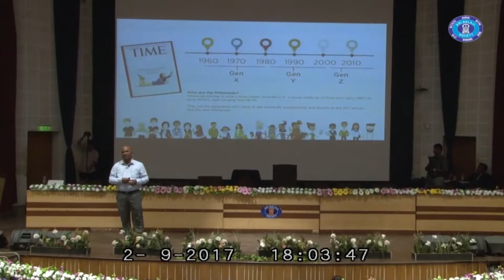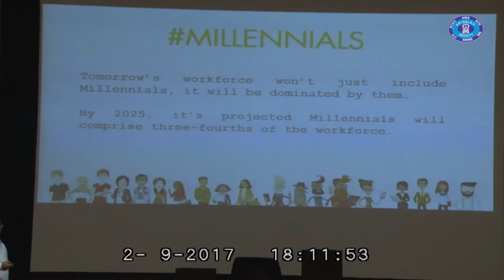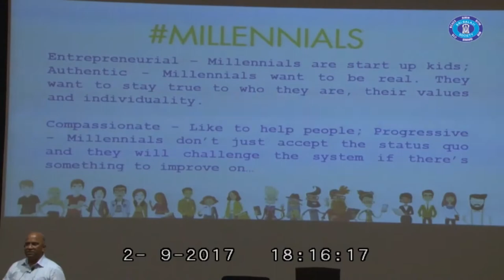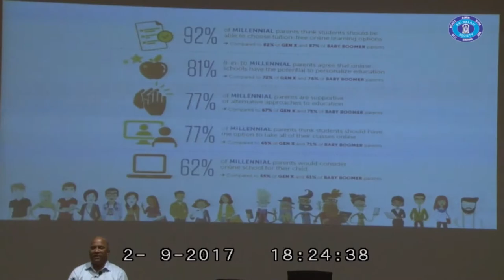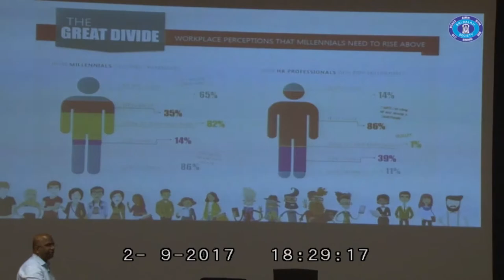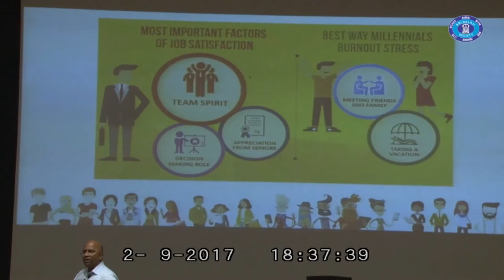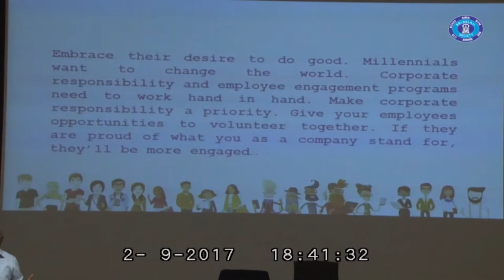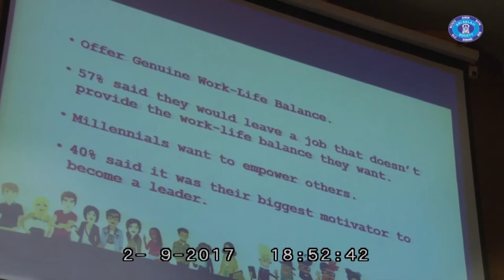The Millenial Generation by Ganesh Chandan, CHRO, Greaves Cotton.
15th National Business Convention was held at Balaji Instt of Modern Management (BIMM) from 1st to 3rd Sep 2017. The Convention was a confluence of the industry leaders where the PGDM students got an opportunity to interact with them and learn from them.

Mr. Ganesh Chandan, Chief Human Resource Officer, Greaves Cotton, speaks about the Gen Z or Millenial generation.